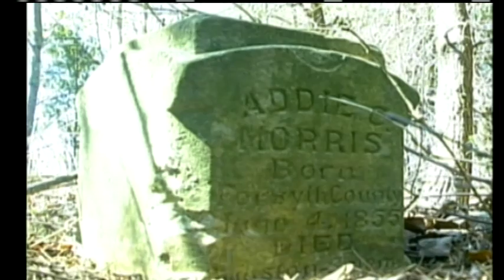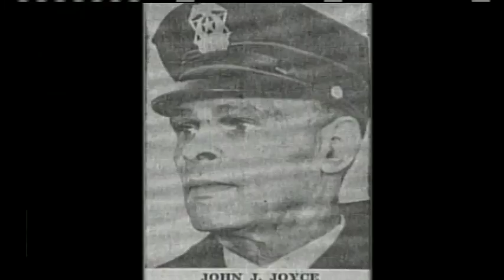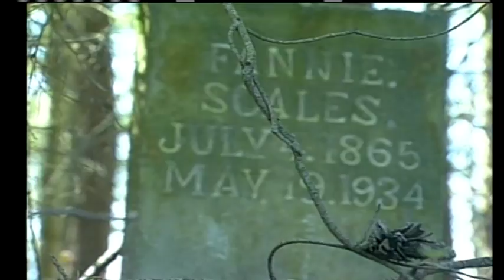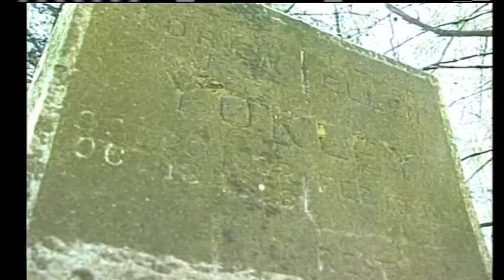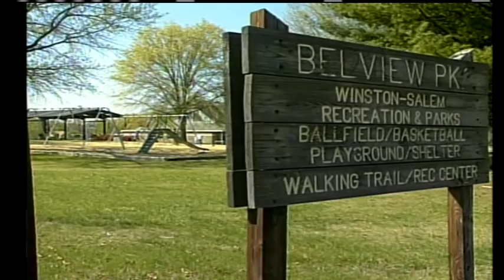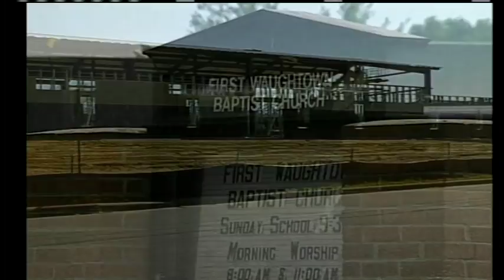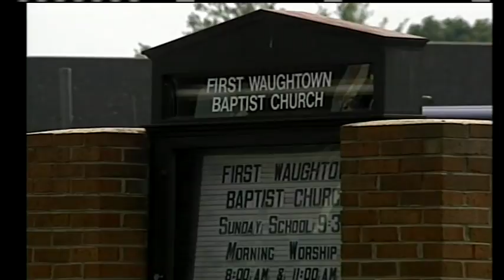Belview, Ahead of Its Time (2002)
Discover a historic neighborhood distinguished for its racial tolerance.

WSTV Digital Media proudly supports Black History Month.